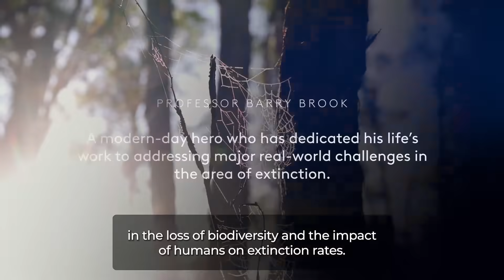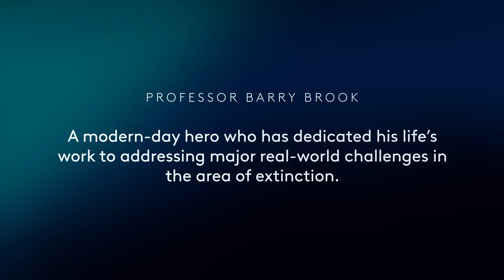Meet Professor Barry Brook: Co Editor-in-Chief of Cambridge Prisms: Extinction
Professor Barry Brook: A modern-day hero that has dedicated his life’s work to addressing major real-world challenges in the area of extinction.